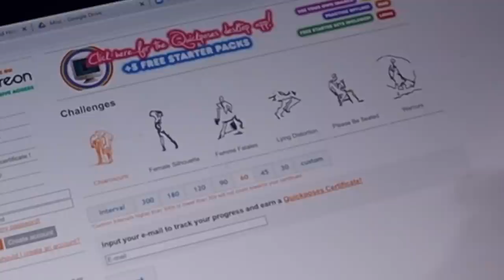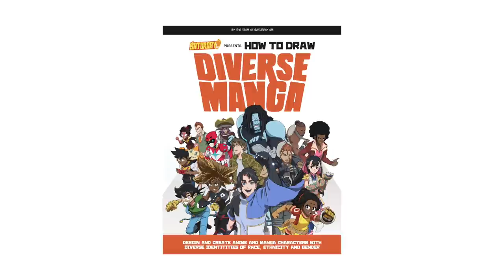Great Warm Up Sketching Exercises for Artists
Get some SUPER secret tips on warm-up drawing and sketching exercises that should help add some flair to your art and overall drawings. This should also help you build confidence with you drawing skills!

How to Draw Tutorial Books and my manga! Apple Black

Tutorials, Art and Writing Tips, Reviews, Fanart, Drawing Challenges, Fun Discussions, Contests, Giveaways, Specials, Art and Drawing Challenges, Comic | Manga Updates and more!

MY MANGA TOOLS:
Deleter G-pen, Deleter Type A B4 Comic book Paper, Deleter type 6 ink, Manga Studio 5, Clip Studio Paint EX, Photoshop, Illustrator After Effects, InDesign, Final Cut Pro X, SAI, Mechanical Pencils, Erasers, Rulers, Brushes, Gouache, Water Color, Copic Markers Ciao 72 B, Copic Marker Sketch 72 A, Skin Tone Copic Markers, White pigment Signo pen, Pentel Brush Pen, Copic Refills, Mustek A3 Pro 1200 USB Scanner, Pen Tablets, Screentones, Spectrum Noir Illustrator and Classique Markers, Spectrum Noir Art Liner, SN Premium Marker Pad and Pizza